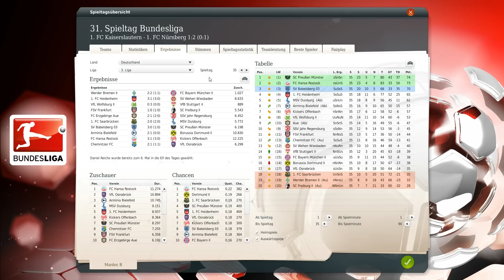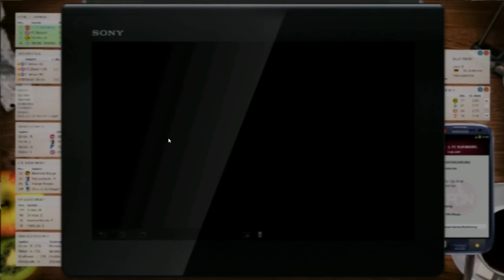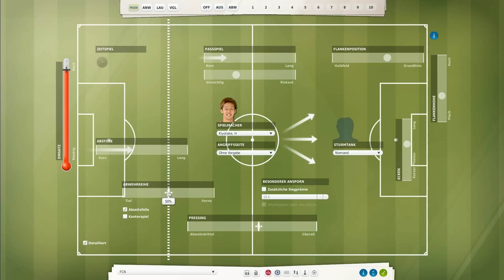Let's Play Fußball Manager 13 - #270 Bundesliga 31. Spieltag 1. FC Kaiserslautern | ᴴᴰ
• Wir sind in der Saison 2015/16 angekommen, die Meisterschaft in der Vorsaison macht uns nun zu den Gejagten. Was hält die neue Spielzeit für uns bereit? •